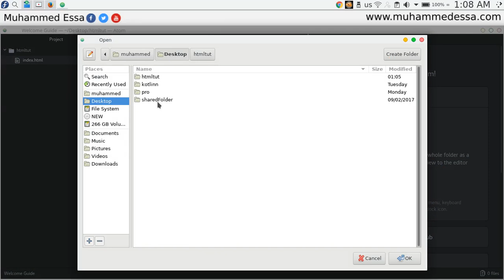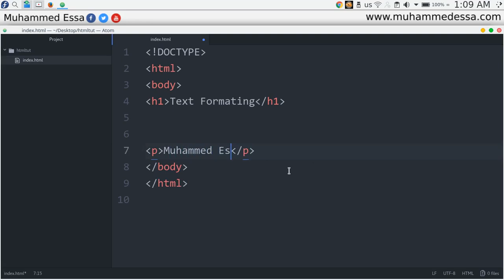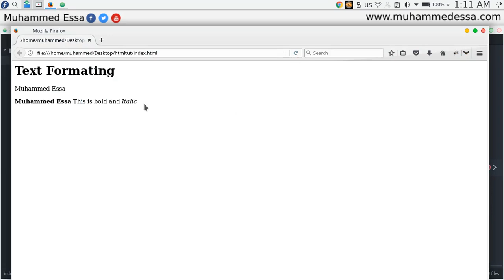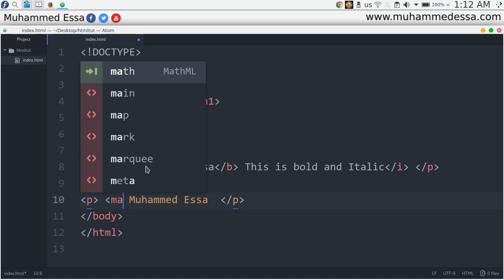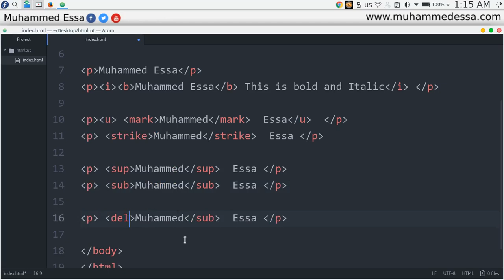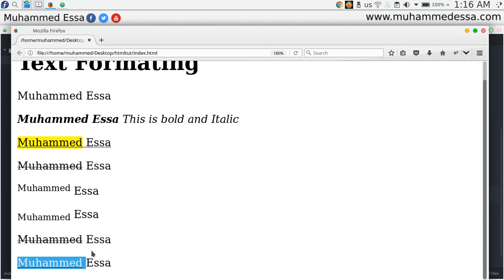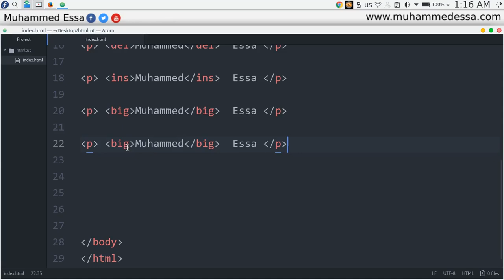4 HTML⁄HTML5 formatting